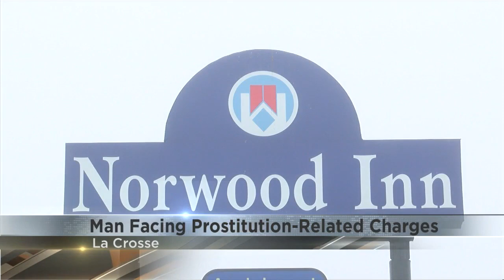Prostitution related allegations lead to arrest for La Crosse man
According to a Town of Campbell Police report, the general manager of the Norwood Inn on French Island is arrested for trading sex for rooms at the hotel for the past several months.